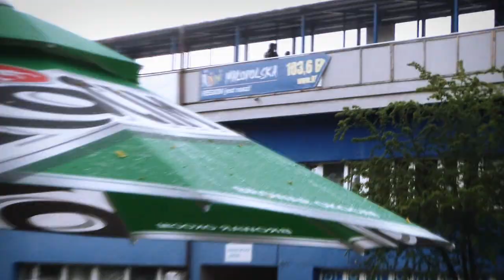Unia Tarnów - MrGarden GKM Grudziądz przed rozpoczęciem meczu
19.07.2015 r. Ulewa przed meczem. Było całkiem wesoło, choć pewnie nie wszystkim.

muzyka: Gene Kelly - I'm singing in the rain